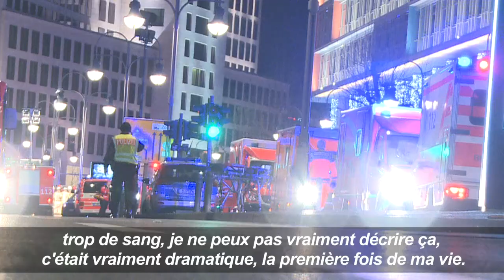Scènes d'horreur sur un marché de Noël de Berlin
Un camion a foncé sur la foule lundi 19 décembre dans un marché de Noël dans le coeur de Berlin-ouest, faisant au moins neuf morts et 50 blessés, selon la police, qui penche pour un attentat et pense en avoir arrêté l'auteur. Les témoignages décrivent tous une même scène d'horreur. Durée: 00:52